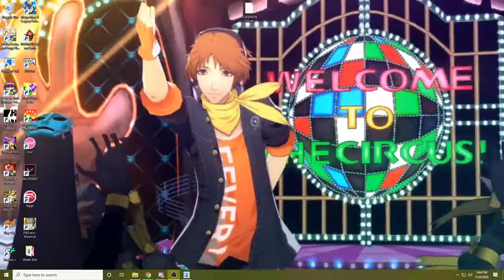Sub to my main channel dick head